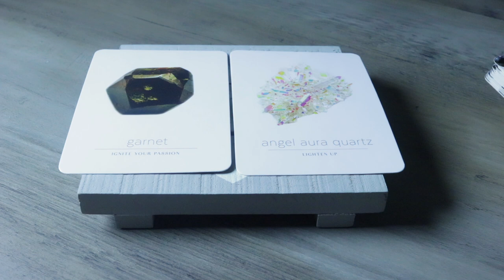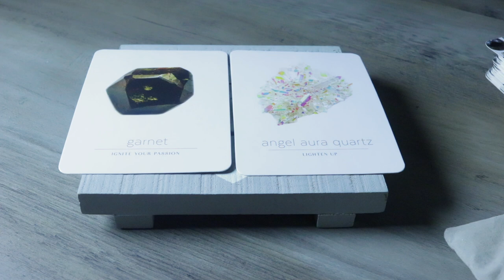OPEN UP! | APRIL 15, 2021 ANGEL ORACLE CARD READING ANGEL SOULS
OPEN UP!